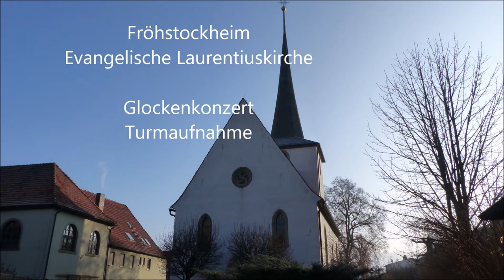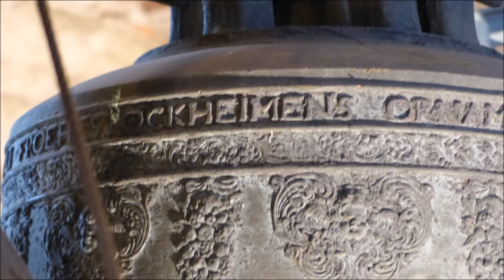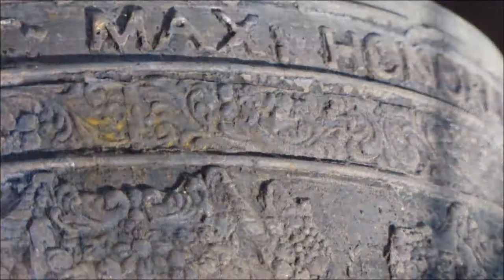Fröhstockheim (KT) Die Glocken der evang.-luth. Laurentiuskirche (Turmaufnahme)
Ein komplett historisches Dreiergeläute hängt im Turm der Evangelischen Laurenituskirche zu Fröhstockheim. Im Durdreiklang ruft es zu Gottesdiensten und läutet den Sonntag ein. Die beiden größeren Glocken gehen beide auf die fürstliche Stiftung vom Crailsheimer Fürstenkind Julius Dieter(icus) zurück und wurden vom Würzburger Gießer Johann Adam Roth gegossen. Sie sind schöne klangvolle Stücke. Die kleine Glocke wurde von einem unbekannten Gießer zwei Jahre später gegossen und vom Fürsten David Frieder Leopold gestiftet. Sie hält sich solistisch eher zurück aber fügt sich gut ins Gesamtklangbild ein!

3 Glocken
Dur-Dreiklang
as¹-c²-es²
1+2 = Johann Adam Roth/Würzburg 1746
3 = unbezeichnet 1748
870mm/770mm/645mm

1:"JULIUS DITERICUS BARO CRAILSHEIM - oben: IN DEI TER OPT MAX HONOREM ET TEMPLI FROEHSTOCKHEIMENS ORNAMENTUM ME FIERI CURAVIT AD1746 - Gießerzeichen:
GOSS MICH IOHANN ADAM ROTH"
2:"JULIUS DITERICUS BARO A CRAILSHEIM - oben: D O M CAMPANA HANC ARTE ET ARE PRIORI PONDEI OSTOREM SACRAM ESSE IUBET AD 1746" Gießerzeichen: GOSS MICH IOHAN ADAM ROTH 174(6)
3:"DAVID FRIEDERICUS LEOPOLDUS L B A CREYLSHEIM - oben: IN DEI TER OPT MAX ME FIERI CURAVIT AO 1748
Die Ursprünge der Fröhstockheimer Kirchen liegen im dunkeln. Die erste Kirche wird 1330 erwähnt, ob davor schon eine existierte, ist unbekannt. Der älteste Teil der Kirche ist der 1430 erbaute Turm. Einige Jahre danach folgte der Chor mit seinen tollen Deckengemälden - sie wurden 1973 bei einer Renovierung freigelegt. Der Taufstein aus dem sechzehnten Jahrhundert kam 1581 in die Kirche. Im Chor steht auch das wohl bemerkenswerteste Ausstattungsstück der Kirche - der Epitaph (Grabdenkmal) - er wurde 1596 in die Kirche gebracht und vermutlich vom Künstler Hans Juncker geschaffen - auf ihm ist die damalige Fürstenfamilie zu Christus betend abgbildet. Das Langhaus wurde 1600 erbaut. Auf der Empore befindet sich eine Orgel - klein aber fein!
Ein herzliches Dankeschön geht hiermit an die sehr freundliche Mesnerin für die Unterstützung und an Frau Bienert für die Genehmigung! Die Unregelmäßigkeiten beim Stundenschlag entstanden durch meine manuelle Bedienung. Die teilweise etwas wackelige Kameraführung - da ich wieder mal selber schalten durfte - bitte ich zu entschuldigen!

Aufnahme vom 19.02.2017 zum Gottesdienst um 10 Uhr und zum Sonderläuten nach dem Gottesdienst um 11:15 Uhr